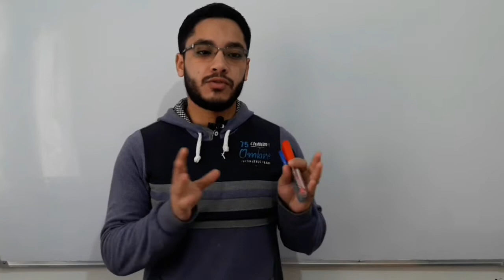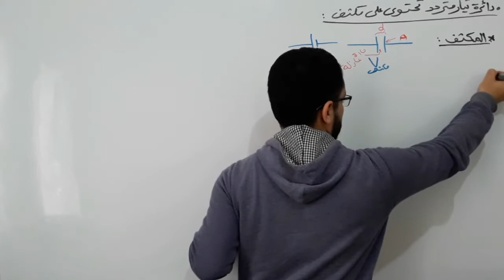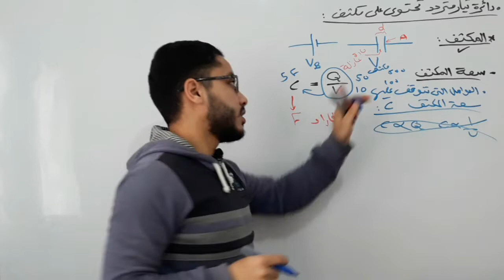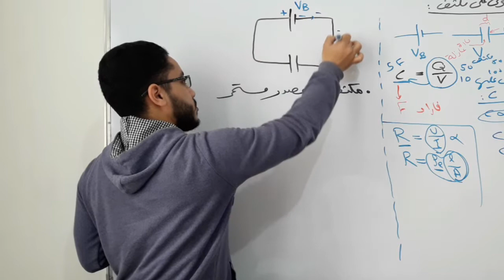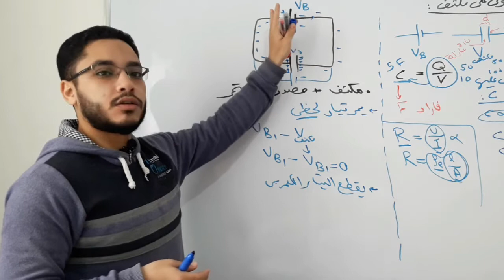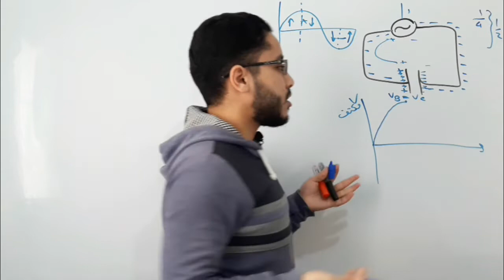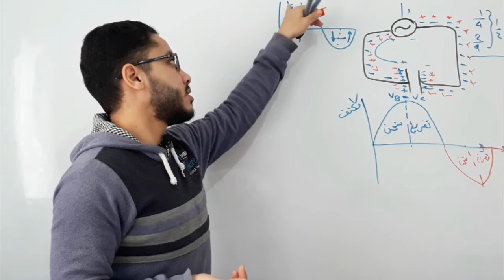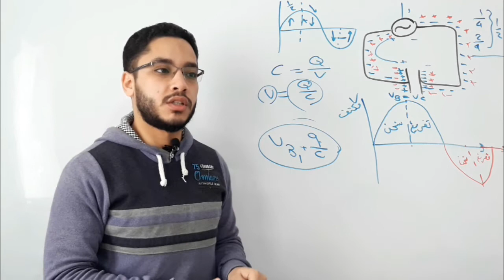المكثف الكهربى - فيزياء الثانوية العامة | مستر اسلام رجب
مستر اسلام رجب قناة العبقرى
المحتوى الخاص لدفعة ثانوية عامة ٢٠٢١ فيزياء قناة العبقرى 《مستر اسلام رجب》

الجزء الثانى .. الاجابة على بعض الاستفسارات

* المحتوى*
_النظام الاول (المميز)_ اشتراك شامل الشرح والحل والمراجعات و الامتحانات )
_النظام الثانى (الفيديوهات المسجلة)_
_النظام الثالث (الحصة الخاصة المباشرة)_
_النظام الرابع (حل الكتب لخارجية)_
_النظام الخامس_ (جروب تليجرام الاسئلة)
*الخصومات*

خصم ٢٠% من قيمة اشتراك اى طالب يشترك عن طريقك

قناة التليجرام الخاصة بمنهج فيزياء الثانوية العامة قناة العبقرى | مستر اسلام رجب

للاشتراك فى المحتوى الخاص ٣ث حل مذكرة شاملة كل الكتب ٣٠٠ج المنهج كامل
و لاشتراك فى حل جميع الكتب التواصل واتس 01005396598

- خصم او تسهيل دفع او اعفاء لغير المستطيع ماديا

* محتوى المراجعة :
- حل امتحانات الثانوية العامة و التجريبية و الازهرية و السودان دور اول و تانى
- حل امتحانات البوكلت الاضافية فى جميع الكتب
- مراجعة كل اسبوع فصل من اهم مسائل كتب المراجعات